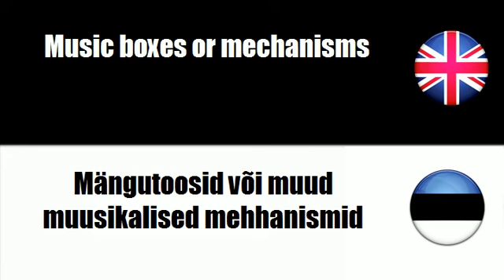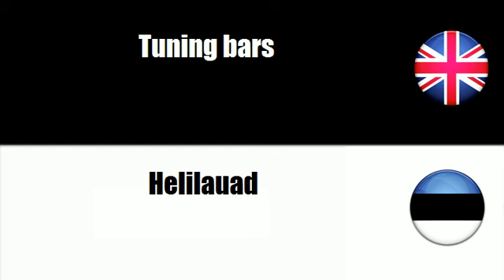FROM ENGLISH TO ESTONIAN = Accessories of musical instruments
frenchwithvincent FROM ENGLISH TO ESTONIAN = Accessories of musical instruments